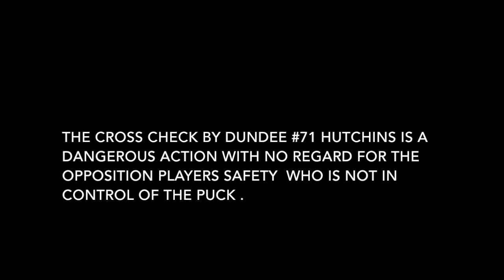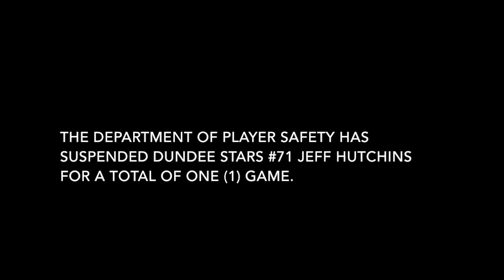Elite League Department of Player Safety - Dundee Stars #71 Hutchins Cross Check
Elite League Department of Player Safety - Fife Flyers v Dundee Stars 20/09/2014 - Dundee Stars #71 Jeff Hutchins Cross Checking 1 Game Suspension.